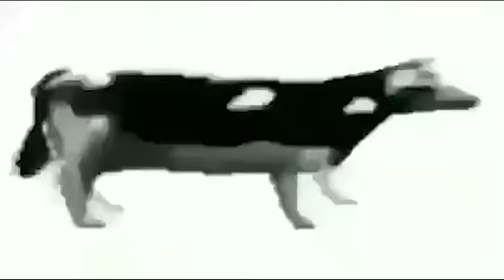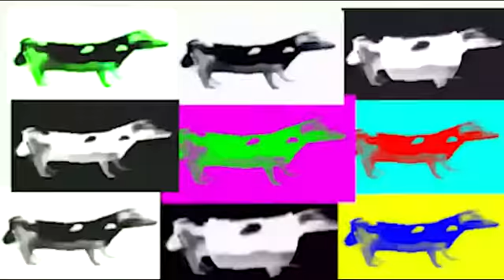Polish Cow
cow